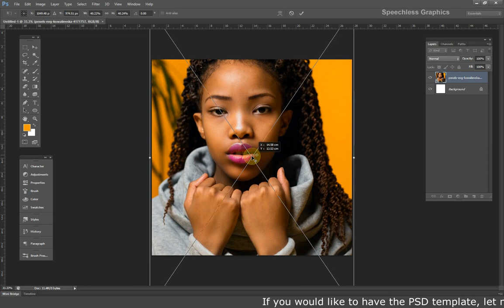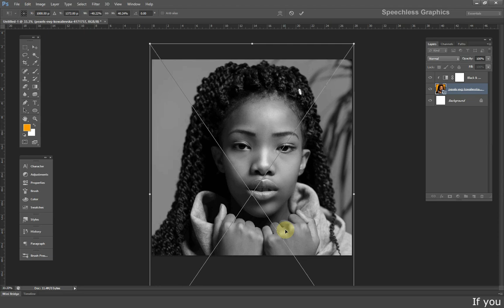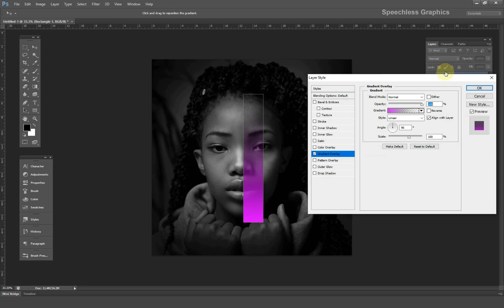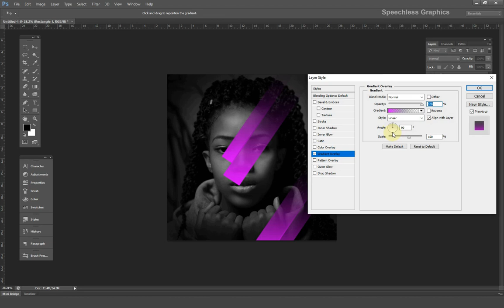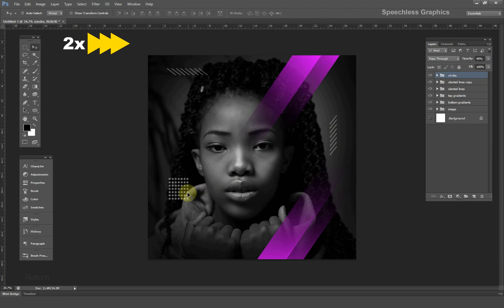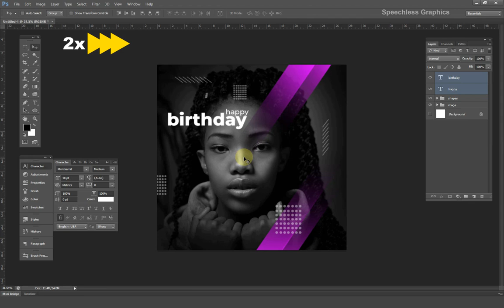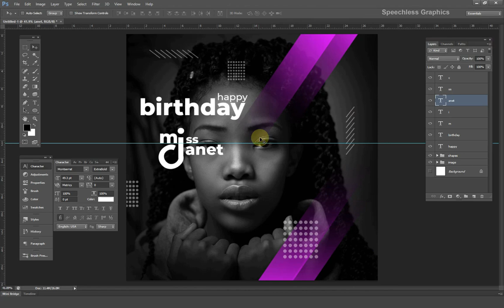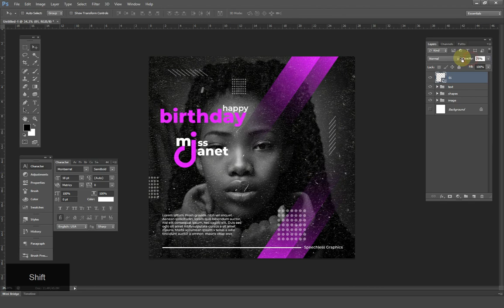Create Birthday Flyer Design in Photoshop Like a PRO - Photoshop Tutorial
In this Photoshop Tutorial, you will learn How To Design a Square Birthday Flyer in photoshop, that is, how to design HAPPY BIRTHDAY Flyers for yourself or your loved ones in Photoshop.

You can pick one or two techniques of flyer design in photoshop along the way. So make sure to watch the entire video.

00:00 Intro
00:17 Tutorial begins
00:20 Creating a new document
00:29 Placing the image
00:50 Converting the image to B&W
01:07 Adjusting the Brightness & Contrast
01:24 Adding extra shadows
02:03 Adding the rectangles
04:11 Creating some random shapes
04:46 Adding the texts
07:48 Applying the particles overlay
08:06 End of tutorial
08:08 Outro